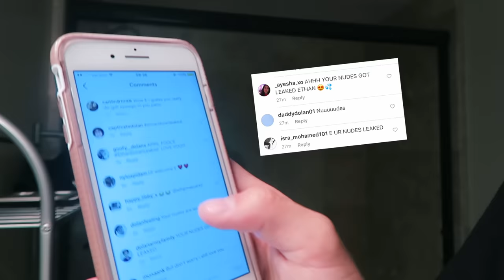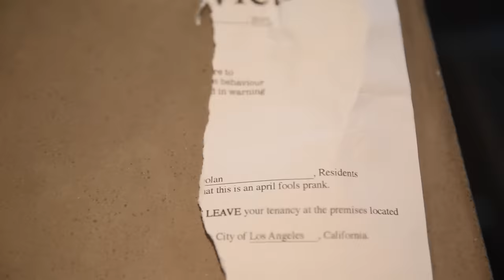April Fools Day Prank Battle!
Ha… Comedy. April fools day was a couple days ago and we spent the entire day pranking each other.. Well trying to prank each other. Here's some of the ones that worked. Way crazier pranks to come ;)